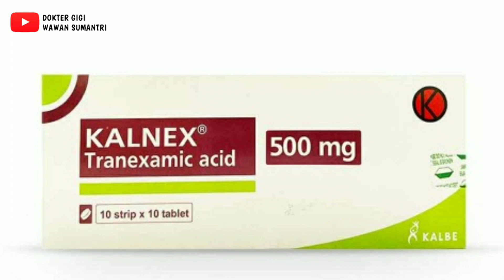KENAPA SETELAH CA8UT GIGI DAR4H KELUAR TERUS